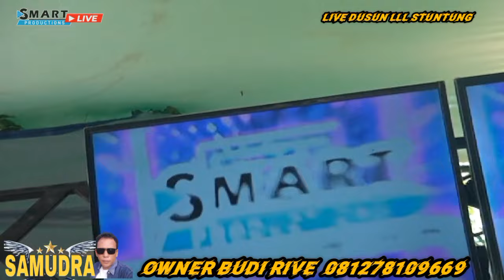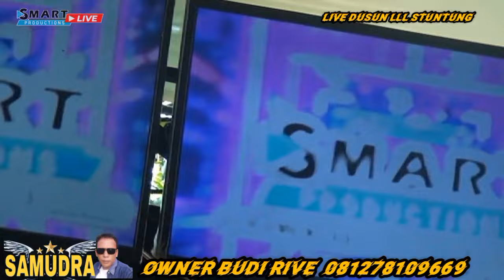FULL DJ NEW SAMUDRA MUSIK!!!SUPORT SMART PRODUCTION